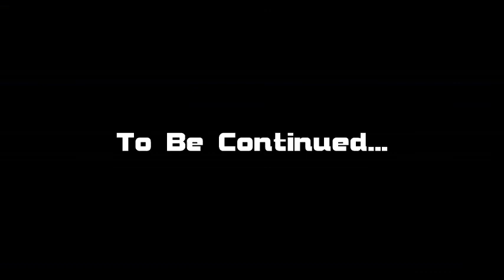Megadimension Neptunia VII Montage Part 1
This is a Montage of Megadimension Neptunia VII in Switch
50 likes = Part 2